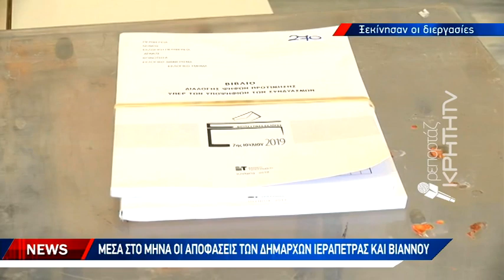Δήλωση με νόημα από τον Γιάννη Μαλανδράκη και νέα σενάρια για τον Δήμο Χανίων